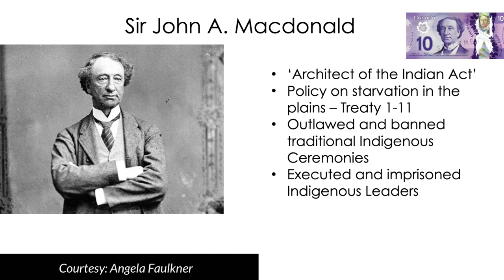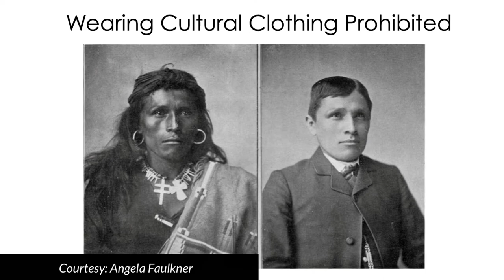Renaming Sir John A. Macdonald High School: Student Voice